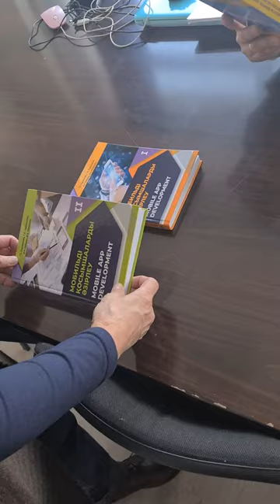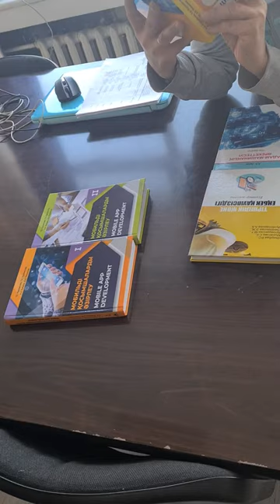Всё, приходим учиться в университет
Свежие учебные пособия в кабинете заместителей декана